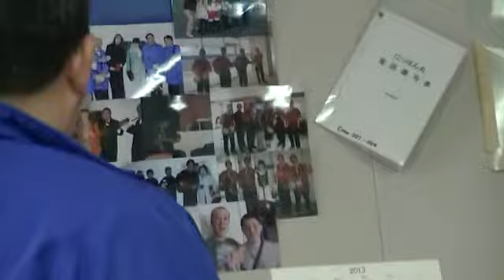app2 sa kabina ng nm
app2 sa nm